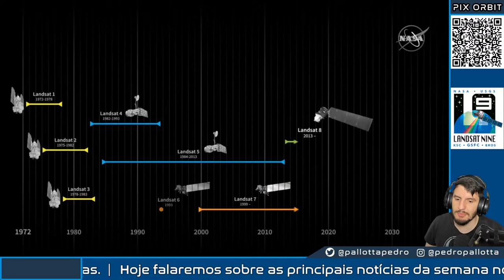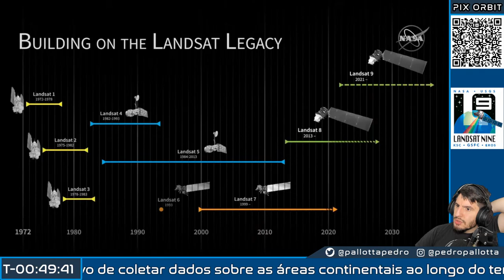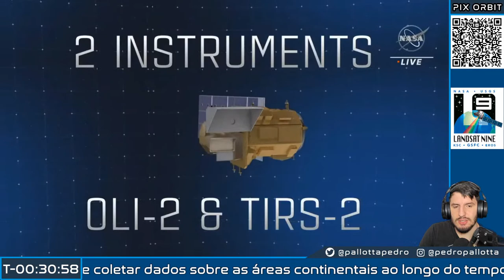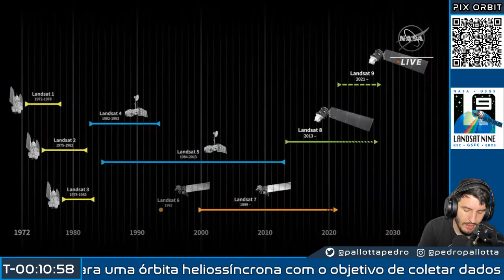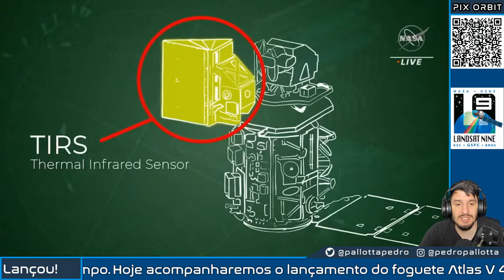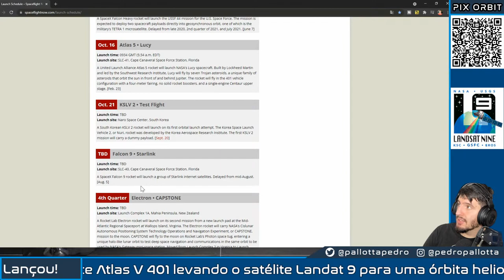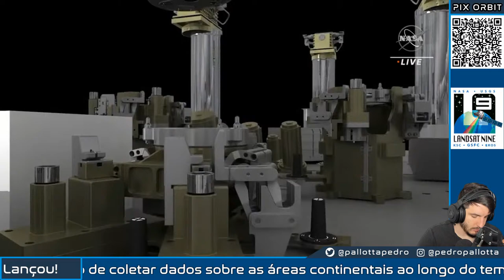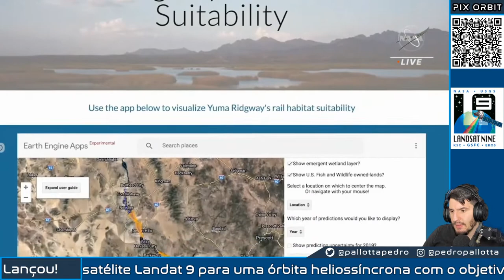Lançamento Foguete Atlas V - Landsat 9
Hoje acompanharemos o lançamento do foguete Atlas V 401 levando o satélite Landat 9 para uma órbita heliossíncrona com o objetivo de coletar dados sobre as áreas continentais ao longo do tempo.